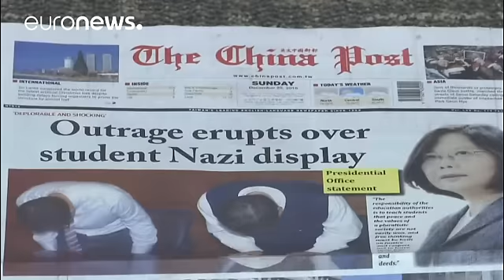Polémica en Taiwán por un desfile nazi en un colegio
Polémica en Taiwán por un desfile nazi de los alunmos de una escuela de la ciudad de Hsinchu (norte).

Los estudiantes celebraron el aniversario del colegio Kuang Fu con la indumentaria nazi, la cruz gamada y hasta con un tanque de cartón.

La difusión de las imágenes ha despertado una gran indignación entre los educadores locales y la representación israelí en la isla. El director de la escuela ya ha dimitido.